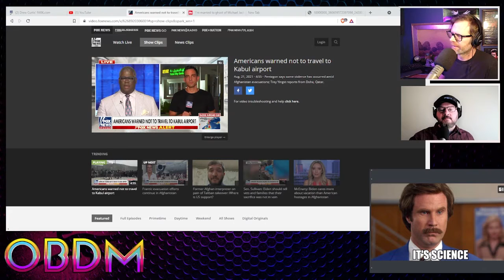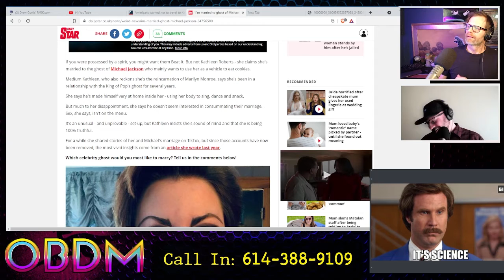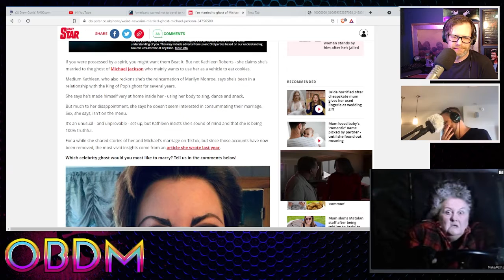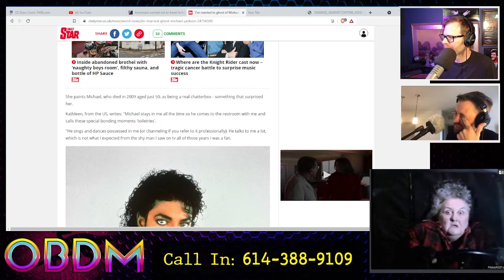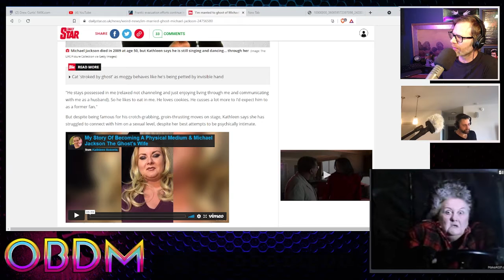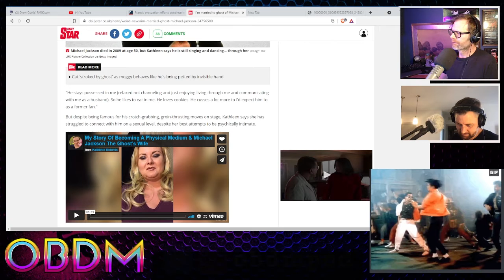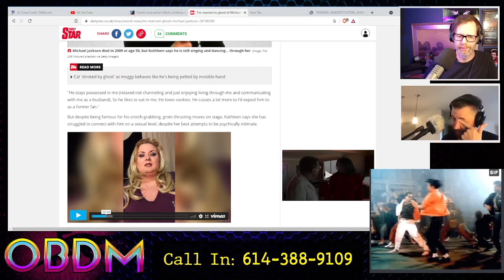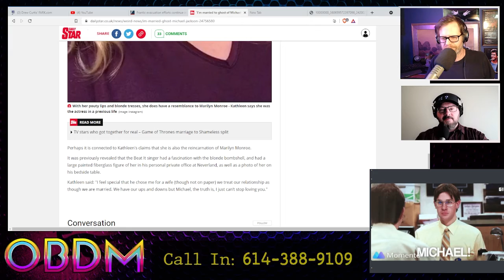Michael Jackson Lives!!! inside a woman named Kathleen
From Episode: OBDM930

Medium Kathleen, who also reckons she's the reincarnation of Marilyn Monroe, says she's been in a relationship with Michael Jackson's ghost for several years.